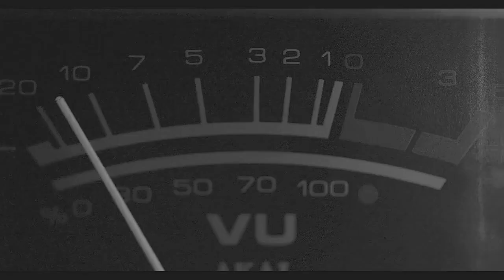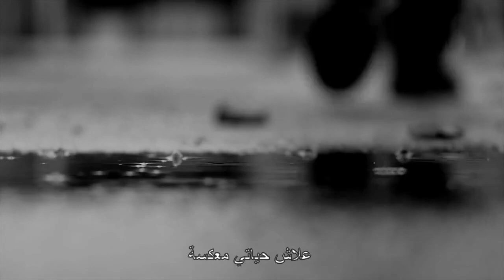BABEL - Mankderch ( منقدرش )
Produced by Maroc Culture, Original Music by Babel .
  Lyrics: Adil Bouaouad
 Registered by François Letiec, One Shoot Media, DBf Studio
 Mix & Mastering par Dbf Studio, Casablanca, Morocco

Video Editing : Adil Bouaouad
Booking : Moufid Sbai
art work by : Mounir Raiss and Tarik Raiss
Photo by Driss Benjeloun
Artists
BABEL
Singer :Adil Ben Bouaouad
Drummer : Driss Benkirane
Bass Guitar :  Yassine Ajebli
Keyboardist : Adam Erkam
Solo Guitar : Mahfoud Janadi
Guitar : Amine Hamidach

Fans
We love you BABEL FAMILY MOROCKERS

Lyrics :

منقدرش أنسى راسي , بلا منفكر و نقاسي
منقدرش أنسى راسي , بلا ما يطيرلي نعاسي
باغي ننسى الباس باش اللوح الوسواس
كيف ندير لحياتي ساس
هادشي طلعلي فراس

كيف نصبر فين الخدمة
تروووروووروروة ترورورو
كيف ندير باش ننسى

هوهوهوهووو ,هوهوهوهووو
علاش القسوى يا دنيا
 هوهوهوهووو ,هوهوهوهووو
غير أنا معكسى عليا
هوهوهوهووو ,هوهوهوهووو

باغي ننسى المكتاب , باش لوح الشراب
كيف أنحل لحياتي باب
باغي ننسى المكتاب,باش نتهنى من لعذاب
راه شعري شاب
كيف نصبر فين الخدمى
تروووروووروروة ترورورو
هوهوهوهووو ,هوهوهوهووو
 هوهوهوهووو ,هوهوهوهووو
هوهوهوهووو ,هوهوهوهووو
هوهوهوهووو ,هوهوهوهووو
هوهوهووووهوهو,هوهوووهوهوهوهوهوهوو
هوهوهووووهوهو,هوهوووهوهوهوهوهوهوو
علاش حياتي معكسة
ليدرت فيها يدي مكتسدقش
واش أنا بوحدي
ولا كولنا بحال بحال

لااااااااااااااااااااااااااااااااااااا
 ياااااااااااااااااااااااااااااااااااااااااااااااااااااه

Solo fin